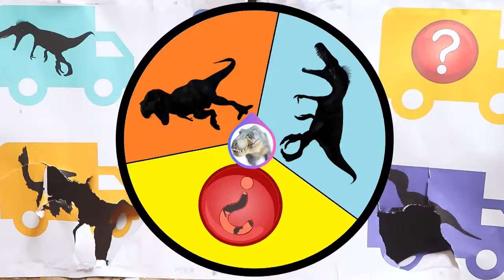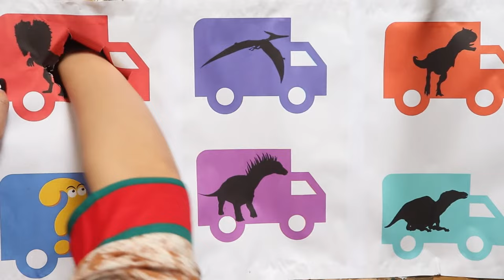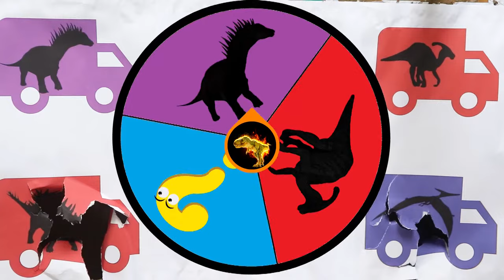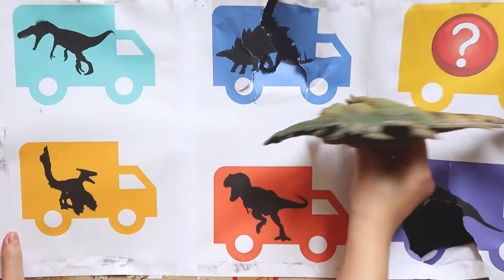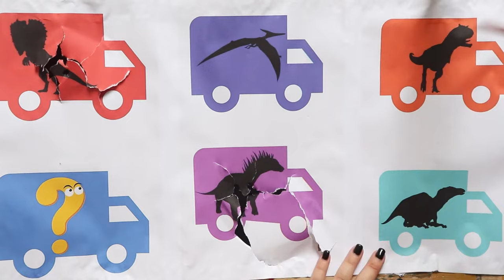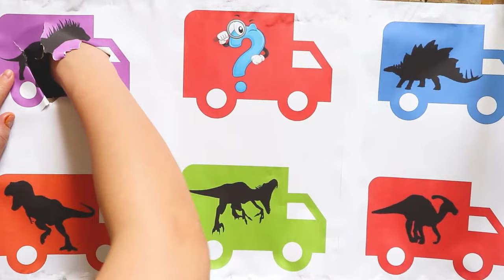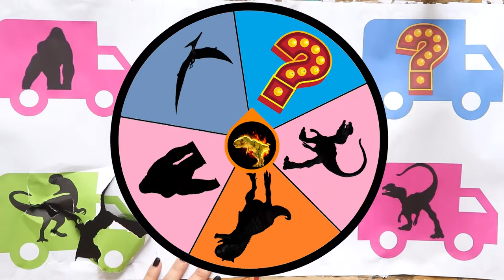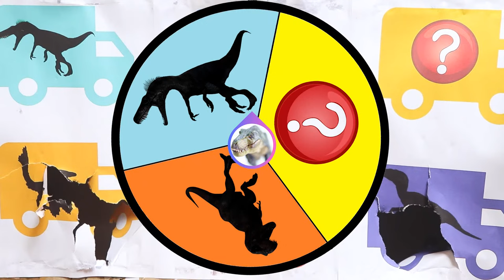🔴Dinosaurs revolt battle with Godzilla 2014 + Indominus Rex + Giganotosaurus VS Team Megalodon Rex